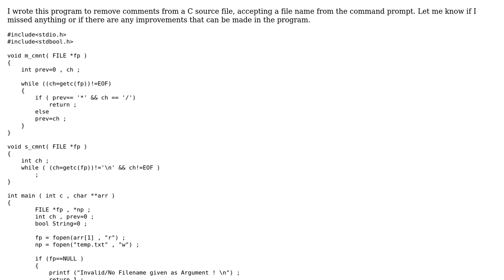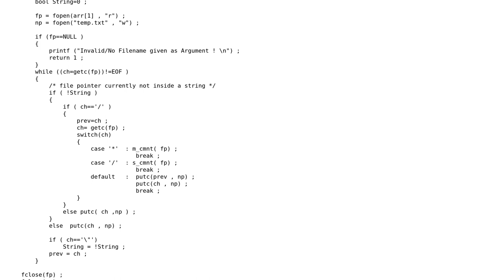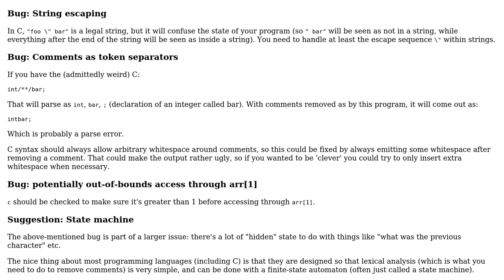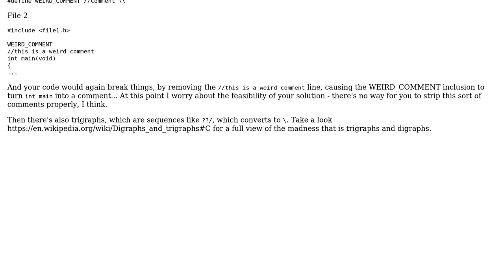Code Review: Removing comments from a C source file (2 Solutions!!)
Code Review: Removing comments from a C source file